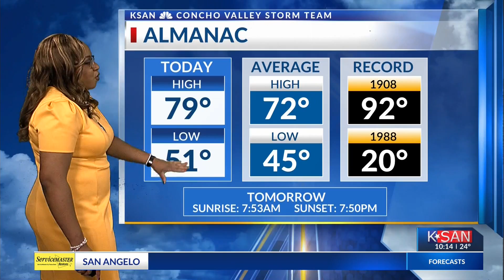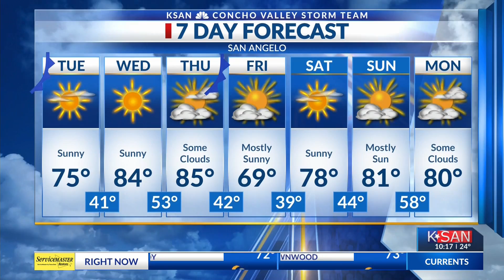KSAN News at 10:00 p.m.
forecast 3.14 10pm